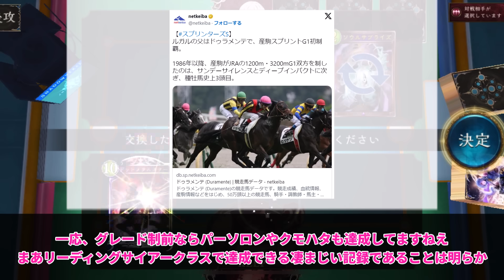「生き返れドゥラメンテ」に対するみんなの反応集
今回は
引用元(冒頭のhを省略しております）
ルガル ▼参考資料・引用元
・JRA（日本中央競馬会）